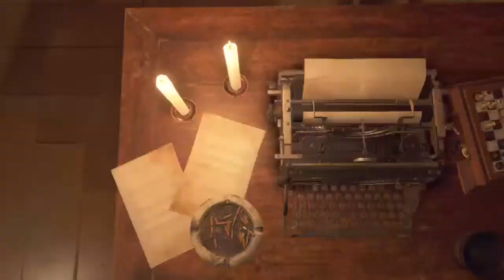Leon is a Mercenaries Mode!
Irregular streams, no commentary. Long pauses mean I'm skeebing.